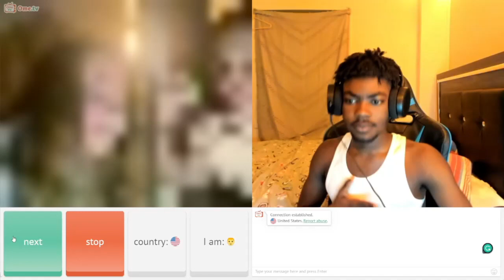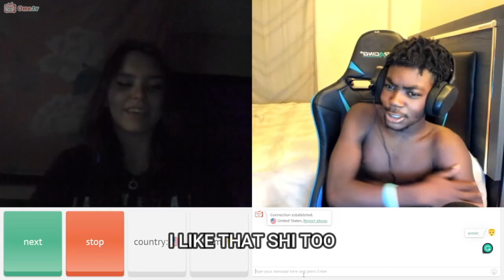SHE SAID SHE GOT A BF... SAY LESS😈(OMEGLE)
*This video is for entertainment only purpose, nothing in this vid was met to offend nobody. It's all a joke, don't be a Karen worr. *